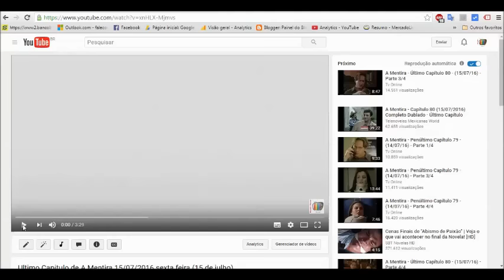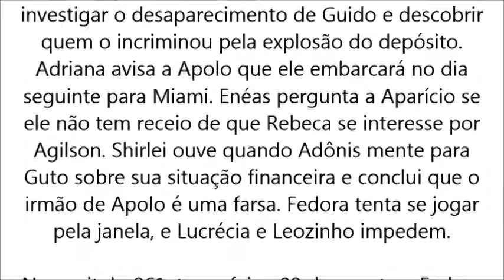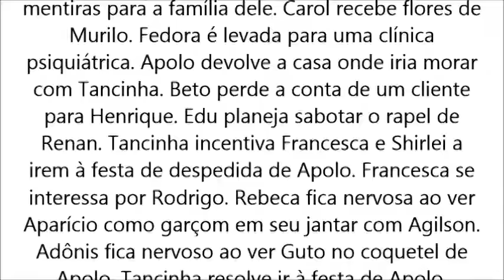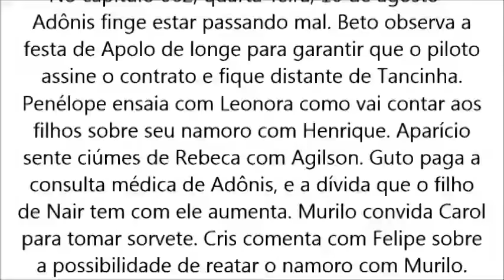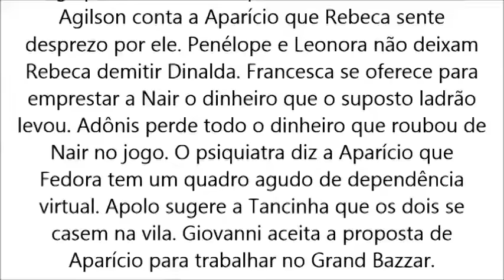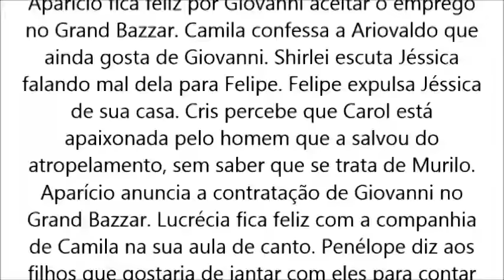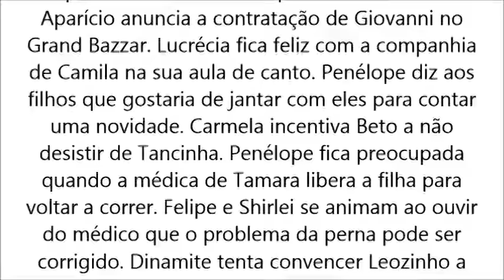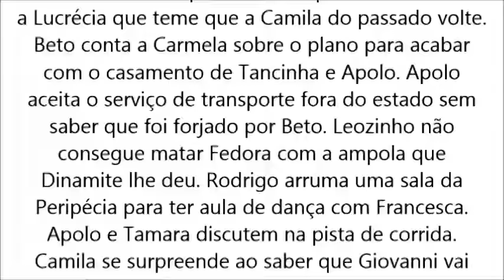Haja Coração 08/08/2016 09/08/2016 10/08/2016 11/08/2016 12/08/2016 13/08/2016